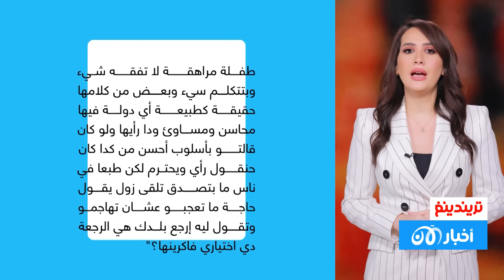لاجـ ـئـ ـة سودانية تـ ـنـ ـتـ ـقد الأوضاع المعيشية في مصر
تريندينغ | 7 يوليو2023  - لاجئة سودانية تنتقد الأوضاع المعيشية في مصر
استطاعت لاجئة سودانية استفزاز النشطاء بعد نشرها لمقطع فيديو تحدثت فيه عن الأوضاع المعيشية في مصر، بعدما انتقلت إليها بعد اندلاع الحرب في بلدها.
للتفاصيل:
تريندينغ
تريندنغ .. هو برنامج تفاعلي يجلب لكم أهم المواضيع التريند على السوشيال ميديا من كل الدول العربية.